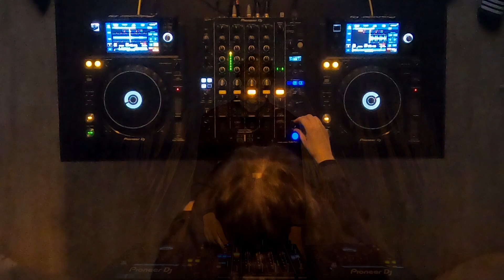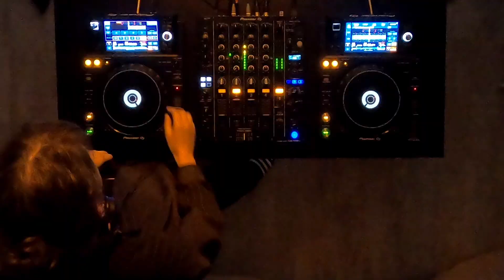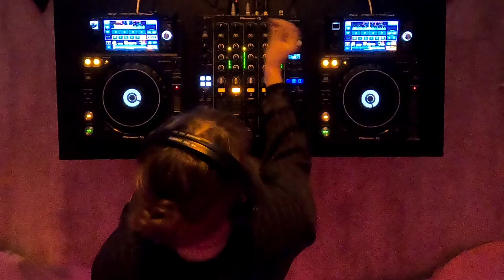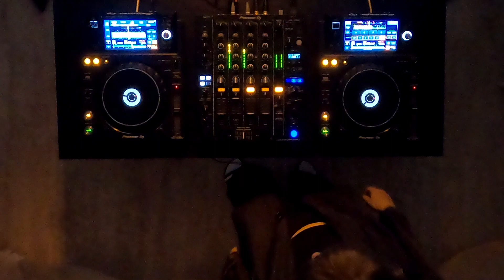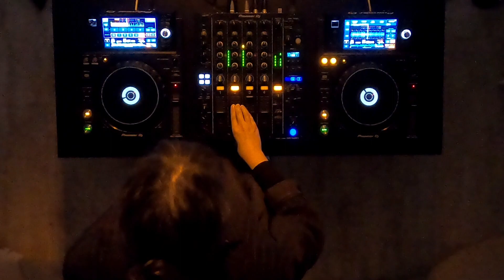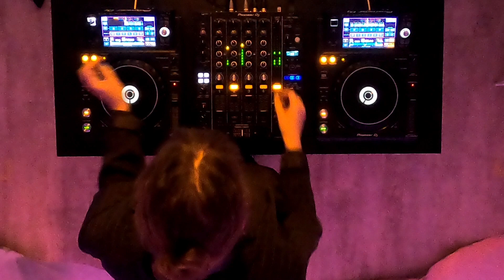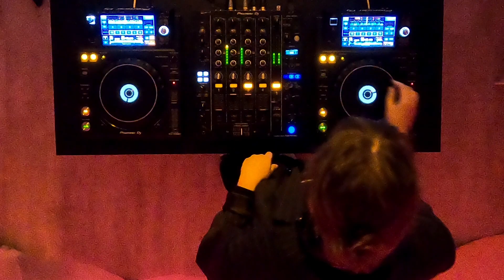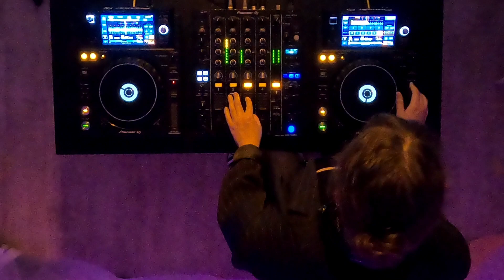Flundah I outronom DJ Set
⚠ seizure warning - this video contains flashing lights
this recording is showing flundah. usually more focused on the different genres of house music, she mixes her favorite breakbeat tracks for this set. she creates a diverse build-up - starting off melodic and dreamy, it gradually picks up pace as it progresses.

tracklist:
#1 | Atico Corp - AT59 Breakbeat Instrumental Mix
#2 | Cédric Sheva - Tour d'Vélo (Instrumental Mix)
#3 | YNZN.P, Malfnktion, Oceantied - Miso
#4 | Refugio Antoio - Freestyle Party
#5 | Club Cab - What I Want (Varum Remix)
#6 | J Wax - Juice
#7 | QUIKER - The Devil's Smoke (Original Mix)
#8 | Driss Bennis Pres. OCB - Aquaquest Pt.2.5 (THX)
#9 | DJ Purpur, giuseppe - Aid Kit
#10 | Justin Jay - Sneaky Sneaky (Original Mix)
#11 | Kiddy.Wav - BABYGURL
#12 | Turk Turkelton - Shake Left and Right
#13 | x-pctro - Dynamite
#14 | Michel Ange - Vanilla Ice
#15 | Viikatory - Based On Your Listening History (ft. jpeg.love)
#16 | aykanakdag - Meta Girl